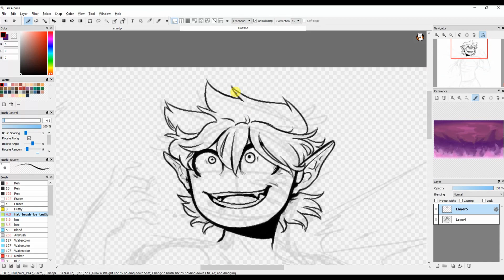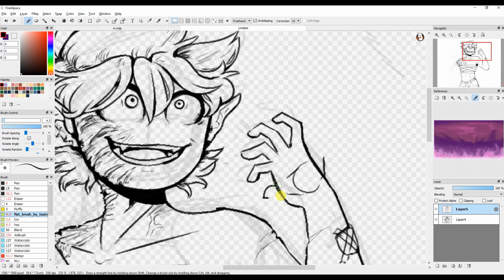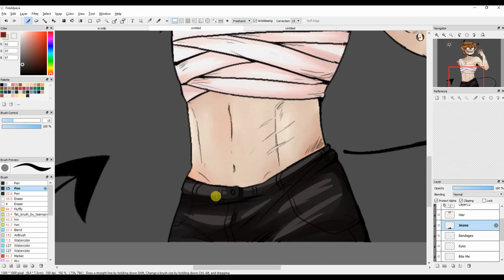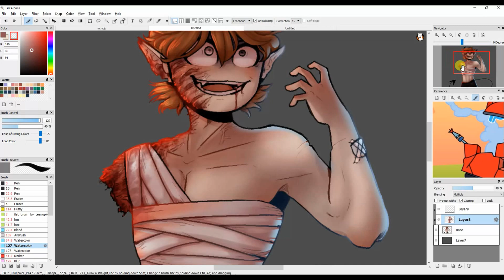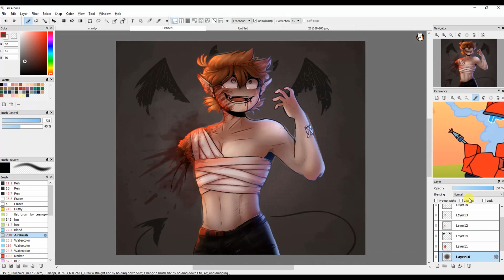(Gore Warning) Edgy Tord Speedpaint with Edgy Weeb Music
Meep Moop

I'm alive.

So, my SRTH video is back and idk why.

I'm working on a TomTord video rn I sweAR-

It should be done some time around Christmas.

But first, I must create another MAP part oops.

【KYO】 I’m Sorry, I’m Sorry / ごめんね ごめんね【VOCALOIDカバー】